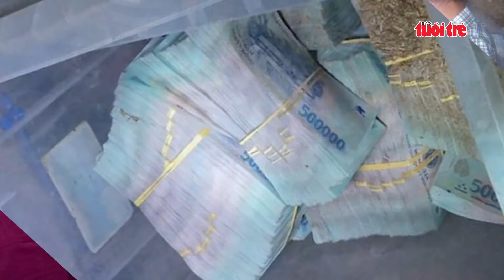⚡ Tin mới nhất | Bắt hai đối tượng nổ súng cướp ngân hàng ở Khánh Hòa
Hôm nay, thượng tá Đặng Hoàng Long, phó Trưởng phòng Tham mưu Công an tỉnh Khánh Hòa cho biết đã tiến hành bắt giữ khẩn cấp hai đối tượng liên quan trong vụ án nổ súng cướp tài sản tại Ngân hàng Vietcombank chi nhánh thị xã Ninh Hòa xảy ra vào trưa ngày 5/9. Đồng thời, sáng nay, Công an tỉnh Khánh Hòa cũng đã ra quyết định khởi tố vụ án hình sự này.